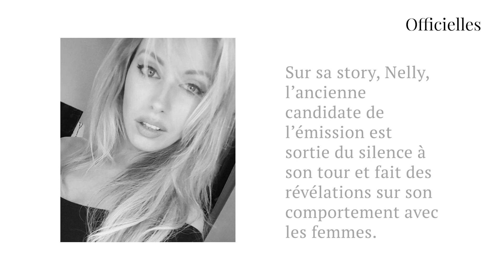Raphaël Pépin : misogyne ? Nelly des Anges balance et raconte des dossiers